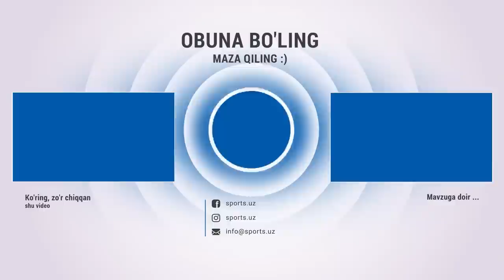So'g'diyona - Metallurg 2:2 Gollar va xavfli vaziyatlar HIGHLIGHTS